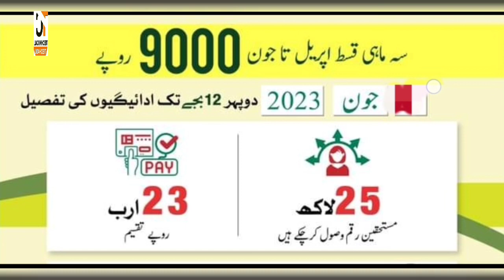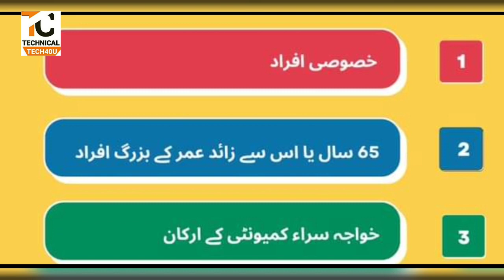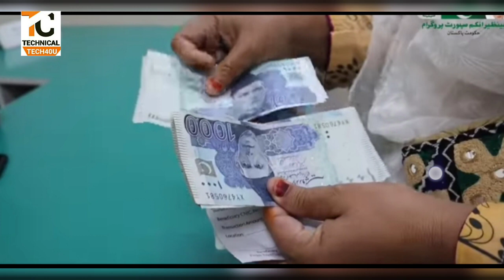Bisp Kafalat 25 Lak People Get Online Payment 9000 || Bisp Kafalat Account Registration ATM 9000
Bisp Kafalat 25 Lak People Get Online Payment 9000 || Bisp Kafalat Account Registration 9000
tech40u